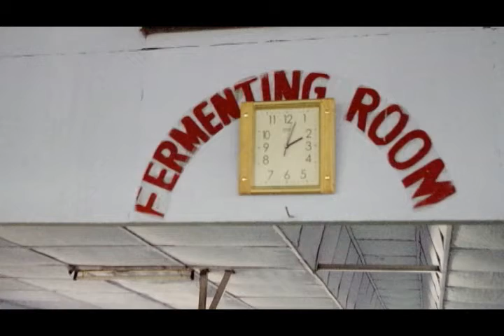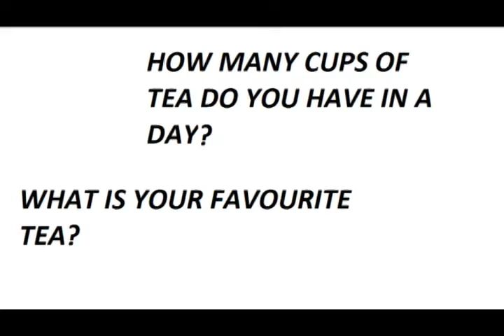TEA ,THE JOURNEY OF A LEAF.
Amateur documentary team from assam medical college (2015) we made it during our college week in 2 days.. so its quite messy but worth a watch. I hope you all love it :)